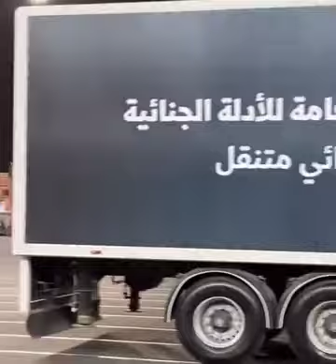Dhoolatus ay Carafa ku soo bandhigeen ciidamada Xujaajta,Xaramka iyo Goobaha barakaysan ee Makka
Dhoolatus ay Carafa ku soo bandhigeen  ciidamada ilaalinta Xujaajta,Xaramka iyo Goobaha barakaysan ee Makka